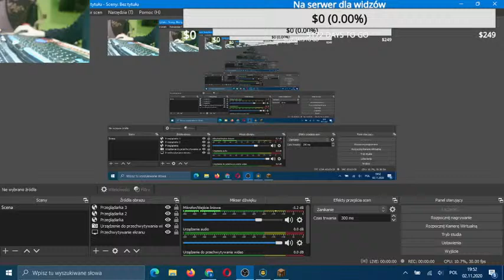że tak powiem, pierwszy live